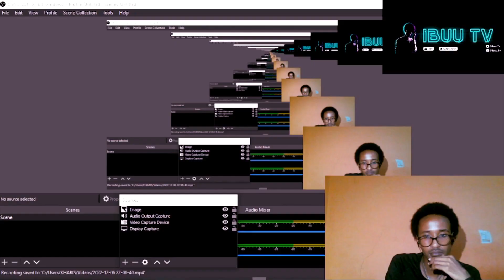INSANE🔥 || NASTYC FREESTYLES ON THE RADAR!! REACTION!!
@IBUU TV ALL PLATFORMS